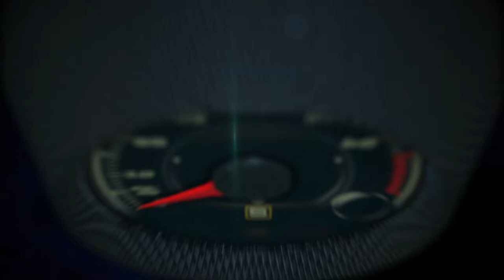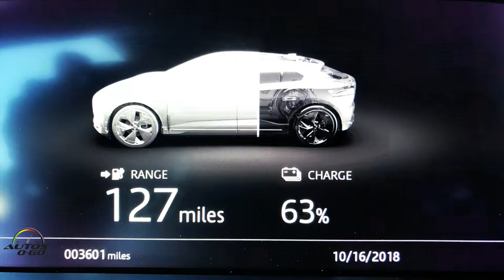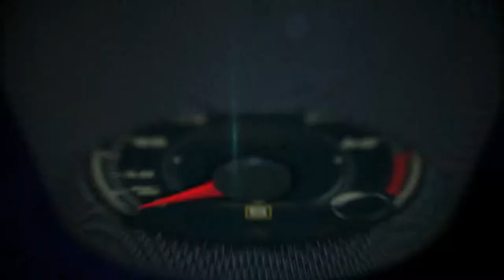2019 NACTOY semifinalists Test Drive in Ypsilanti, Michigan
The NACTOY jury has voted and the board is please to present the official list of semifinalists for the 2019 North American Car, Utility, and Truck of the Year Awards.

Please note — this year there are 14 semifinalists (rather than the usual 12) in the car category because there was a tie in voting for 12th. As in previous years where we have encountered this scenario, we are including both vehicles. With only three candidates on the eligibility list for the 2019 North American Truck of The Year, no juror voting was needed, and all three truck models advance to become semifinalists.

Next, jurors will gather in Ypsilanti, Michigan from October 16 -18 for a comparison drive event to test drive the semifinalist vehicles. After a second round of voting is completed, finalists in each category will be announced at AutoMobility LA/LA Auto Show, November 28 at 8:00 AM to 8:15 AM in Structure A. The 2019 North American Car, Utility and Truck of the Year winners will be announced at Automobili-D/North American International Auto Show, Monday, January 14, 2019.